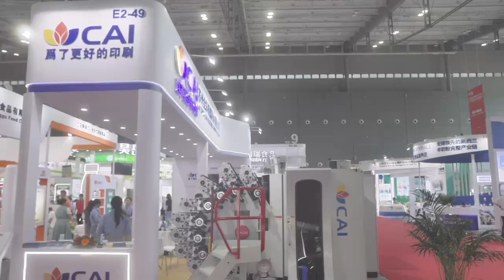How do we print yogurt cups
CAI 8-color cup printing machine, as stable as rock, with super customized index unit imported from Germany, 50,000 hours of maintenance-free, high speed and high efficiency, the highest printing speed of 600 pieces / minute, and continuous operation for 24 hours. More than 800000 pieces can be printed in a single day.